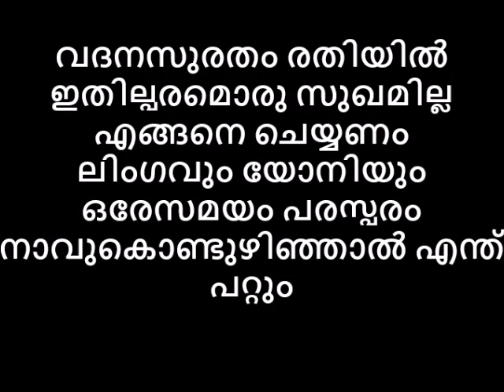വദനസുരതം ഇതില്പരമൊരു സുഖമില്ല എങ്ങനെ ചെയ്യണം 😋ലിംഗവുംയോനിയും ഒരേസമയം പരസ്പരം നാവുകൊണ്ടുഴിഞ്ഞാൽ